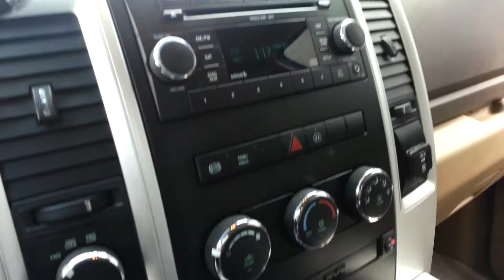2010 DODGE RAM 3500 LIFTED SOLD!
2010 DODGE RAM 3500 LIFTED

2.5 FRONT LEVELING KIT, 35" M/T TIRES, 20" MAYHEM WHEELS, TINITED TAILIGHTS, TINTED 3RD BRAKE LIGHT, TINTED HEADLIGHTS, CREW CAB LONG BOX, CUMMINS 6.7 TURBO DIESEL, LEATHER HEATED SEATS, POWER SLIDING REAR WINDOWS, CRUISE, CENTER CONSOLE, POWER GROUP, PREMIUM PACKAGE, LOADED!!

WILL NOT LAST LONG!!